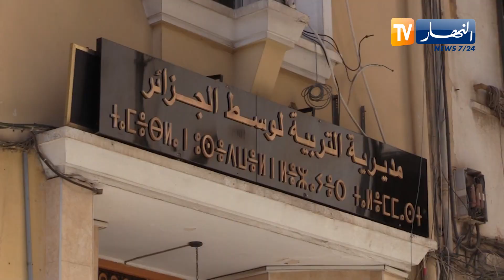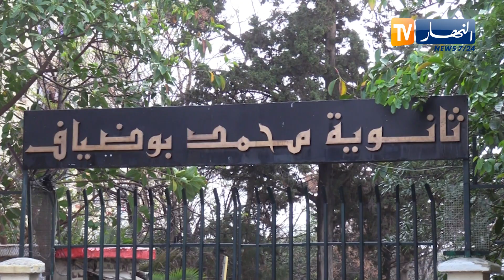عقد مجلس استثنائي هذا الإثنين لإدماج التلاميذ المفصولين